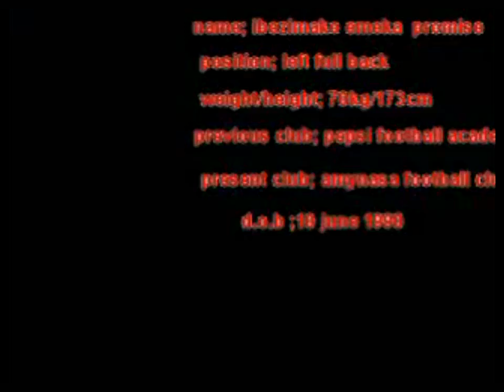Emeka football clips